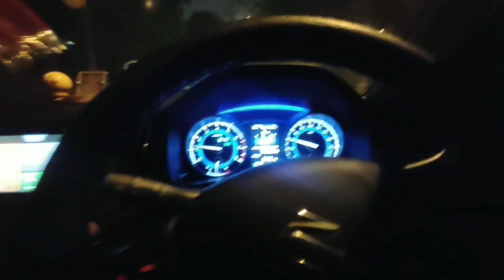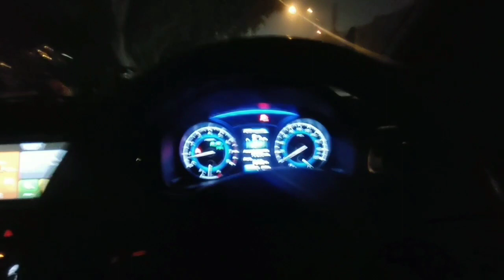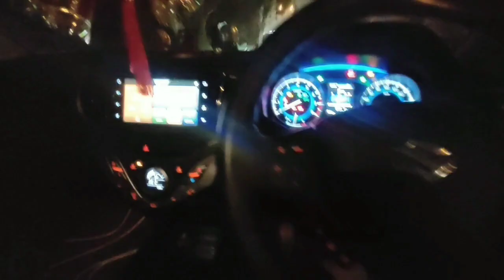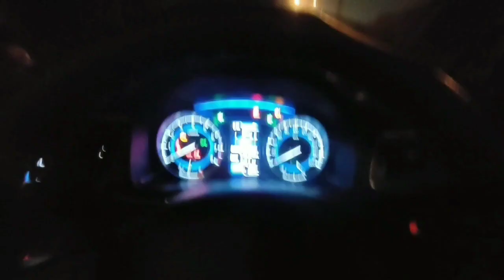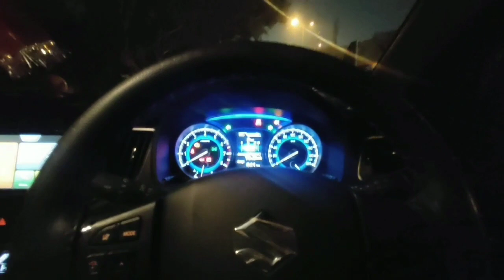रात की रानी😍😘 Night interior & exterior view of baleno 2019 facelift zeta😍😍😘😘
Watch in this video:

Lovely nights lights off baleno 2019 facelift zeta😍😘

The baleno 2019 looks dope in night:

Hye
I am mayank from east Delhi (DL7C) Student of BBA & owning a baleno2019 petrol zeta